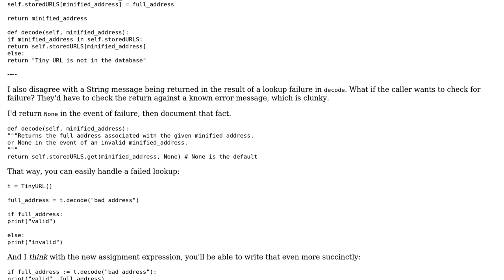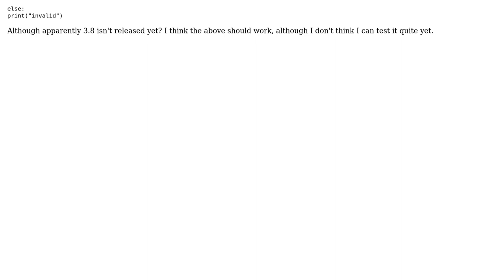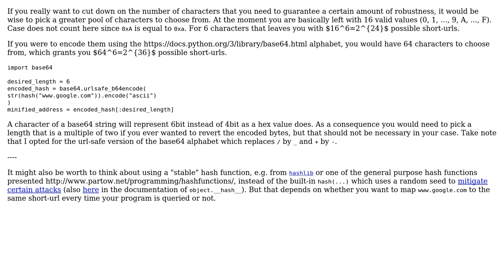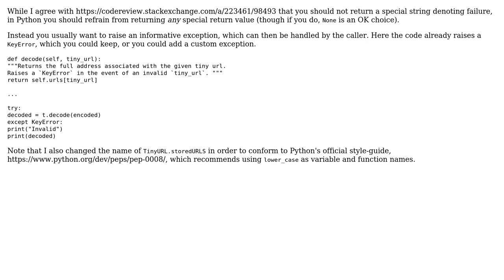Code Review: Tiny URL creator (3 Solutions!!)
Code Review: Tiny URL creator

With thanks & praise to God, and with thanks to the many people who have made this project possible! | Content (except music & images) licensed under CC BY-SA | Music | Images & others | With thanks to user Graipher user EML user Carcigenicate user AlexV and the Stack Exchange Network Trademarks are property of their respective owners. You are responsible for your own actions.